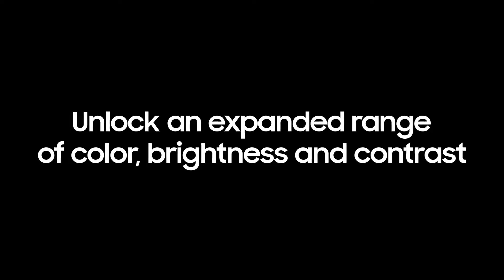SAMSUNG 75-Inch Class QLED Q70A Series - 4K UHD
SAMSUNG 75-Inch Class QLED Q70A Series - 4K UHD Quantum HDR Smart TV with Alexa Built-in (QN75Q70AAFXZA, 2021 Model)